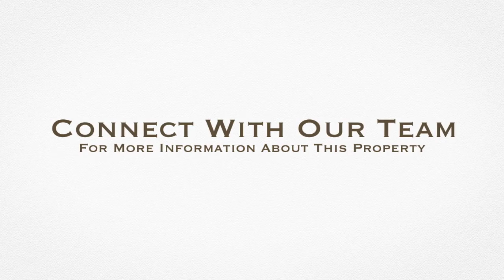17 Acorn Lane, Pembroke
Welcome to 17 Acorn Lane, Pembroke!